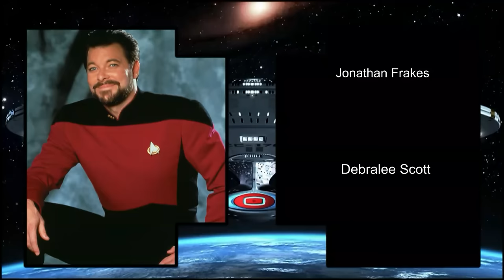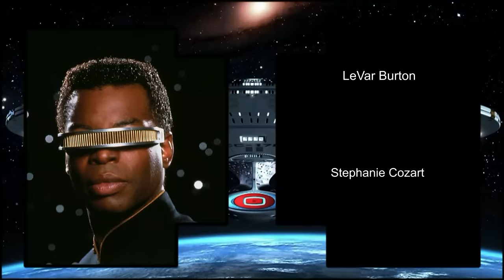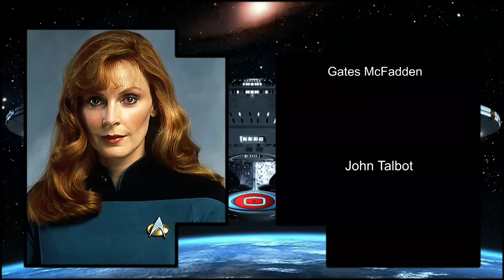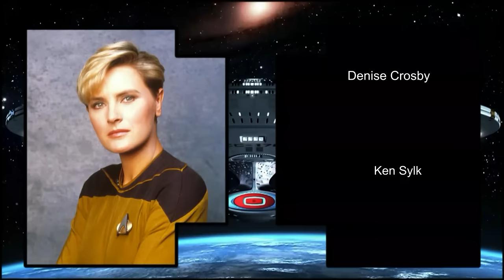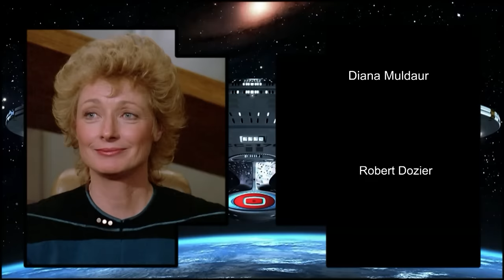Star Trek: The Next Generation ... with their real life partner